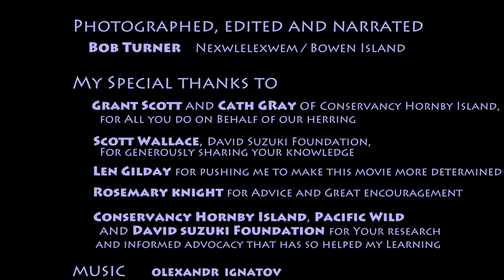HERRING: Why Kill the Foundation of the Salish Sea?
Only days prior to this video, I paddled amid the wild chaos of another herring spawn

For more videos on the marine life of Atl'ka7tsem/Howe Sound and the Salish Sea, visit my YouTube Channel